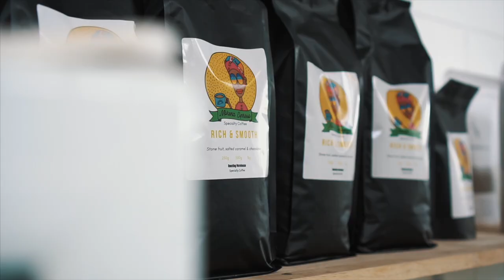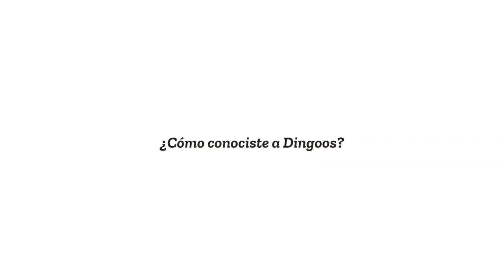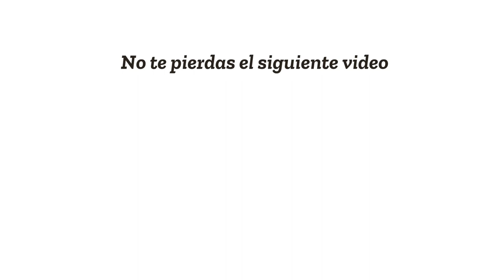¿Por qué decidí vivir en Gold Coast, Australia? ¿Qué destacaría de Australia? 🤩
Estudiar inglés en Australia es motivo para emprender el viaje. Las entrevistas de nuestros estudiantes son la prueba para hacerlo con Dingoos. ¿Te apuntas?

Adrián Ramírez es un joven andorrano, estudiando inglés en Australia. En esta entrevista nos cuenta su experiencia, desde por qué decidió vivir en Australia hasta cómo fuerón sus primeras impresiones.

0:37 : Presentación Adrián Ramírez
0:46 : ¿Por qué decidiste venir a Australia?
1:04 : ¿Cómo conociste a Dingoos?
1:27 : ¿Qué te dijo tu familia cuando decidiste viajar a Australia?
1:55 : ¿Qué destacarías de Australia?